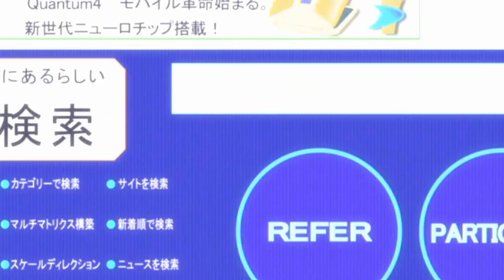Ghost In The Shell - Inner Universe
攻殻機動隊 GHOST IN THE SHELL: Stand Alone Complex & Stand Alone Complex 2nd GIG

Vocals by Origa
Lyrics by Origa & Shanti Snyder
Flashback Memory Plug & Inner Universe

Angely i demony kruzhili nado mnoj
Razbivali ternii i zvyozdnye puti
Ne znaet schast'ya tol'ko tot,
Kto ego zova ponyat'ne smog...

I am calling calling now, spirits rise and falling
Soboj ostat'sya dol'she...
Calling calling, in the depth of longing
Soboj ostat'sya dol'she

Stand alone... Where was life when it had a meaning...

Stand alone... Nothing's real anymore and...

Beskonechnyj beg...
Poka zhiva ya mogu starat'sya na letu ne upast,
Ne razuchit'sya mechtat'... Lyubit'...
Beskonechnyj beg...

Calling calling, for the place of knowing
There's more than what can be linked
Calling calling, never will I look away
For what life has left for me
Yearning yearning, for what's left of loving

Soboj ostat'sya dol'she...
Calling calling now, spirits rise and falling
Soboj ostat'sya dol'she...
Calling calling now, in the depth of longing
Soboj ostat'sya dol'she...

The Laughing Man & Individual Eleven
The series takes place in the year 2030 and 2032, where many people have become cyborgs with prosthetic bodies. Primarily set in the fictional Japanese city of Niihama, Niihama Prefecture (新浜県新浜市 Niihama-ken Niihama-shi/New Port City), the series follows the members of Public Security Section 9, a special-operations task-force made up of former military officers and police detectives, while the group investigates various crimes, both seasons feature ongoing investigations into two incidents that embroil the group in corruption within other branches of the Japanese government.

In 2024, the terrorist incident known as "The Laughing Man Incident" occurred in which Ernest Serano, president of the groundbreaking micromachine company, Sereno Genomics, was kidnapped and ransomed. One day, the case having remained unsolved for six years, Detective Yamaguchi, who has been investigating "The Laughing Man Incident," sends word that he wants to meet with Togusa from Public Safety Section 9. However, soon after sending this message, Yamaguchi, crucial to the success of the case, dies in an accident. Many days pass and in the midst of a police interview relay concerning suspicions behind interceptors, a forewarning is received from "The Laughing Man" of his next crime. The incorporeal hacker begins to move once again...

Two years have passed since the Laughing Man Incident was solved. About 3 million refugees are living in Japan, invited to fill the labor shortage. However, the emergent presence of the invited-refugees intensified their confrontation with the "Individualists", who called for national isolation, which then led to the increased incidences of terrorist attacks. Under these circumstances, a terrorist group called the Individual Eleven carries out a suicide attack. But there was a greater scheme behind their action. When Section 9 learns this, they attempt to nail down the mastermind of the incident.
Meanwhile, Kuze, a surviving member of the Individual Eleven, becomes a charismatic leader of the invited-refugees and intensifies the confrontation against the government. And Motoko starts feeling a strange sense of fate connecting her with Kuze...